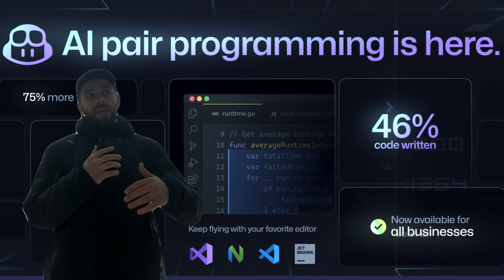Surviving as a Software Engineer in the Era of AI: Answering YOUR Questions!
🔥 Join FREE live class to land a $160k+ job at an AI startup:

I am Zaurbek. Senior software engineer. I quit coding 3 times. Moved from Europe to the US. Went from $0 to $200k/yr in 3 years. Worked for AI startups in NYC & LA. Led multi-million dollar projects. On this channel, I teach you what I learned to help you become a high-paying software engineer in today's competitive market.

0:00 Intro
0:30 My IP address😂
0:35 Type of engineer
0:48 Using ChatGPT
1:12 Where I am from
1:20 Are you Muslim
1:24 First language I learned
1:46 How many hours I work
2:04 How I got in the US
2:42 JS or React
2:46 Do I have a car
2:59 How I plan my days
3:13 Cost of my desk setup
3:36 Learning to code in the era of AI
4:53 Codebender Course